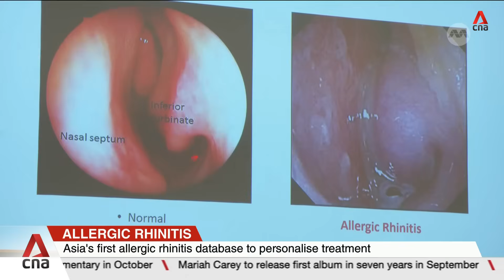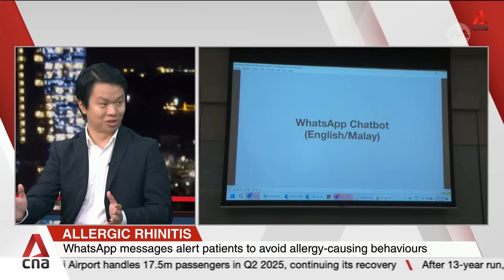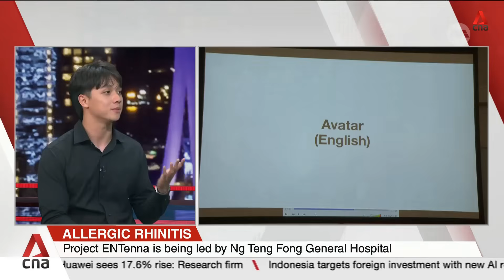Singapore developing Asia's first allergic rhinitis database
Singapore is developing Asia's first allergic rhinitis database. The condition - commonly known as hay fever - is triggered by allergens such as dust, pollen and pet dander. Project ENTenna will be led by Ng Teng Fong General Hospital, with the support of several other hospitals and the Agency for Science, Technology and Research. Principal Investigator Adjunct Associate Professor Ng Chew Lip, Senior Consultant at Ng Teng Fong General Hospital, and Ryan Lim, a student with allergic rhinitis, discuss the launch of Asia first allergic rhinitis database and how they will be collecting data for this research. They talk about the need for Asia-specific data on allergic rhinitis and how the database will help doctors tailor treatment or even predict allergic flare-ups more accurately in a patient.